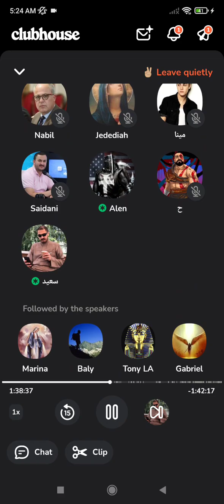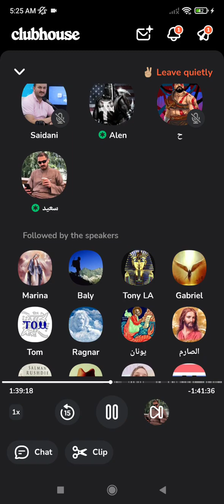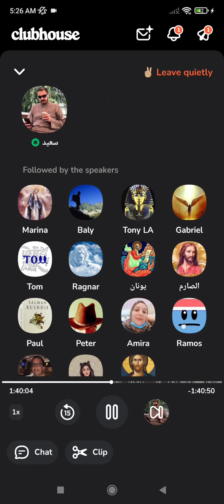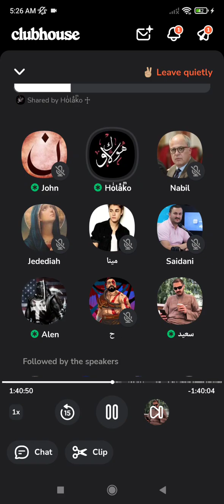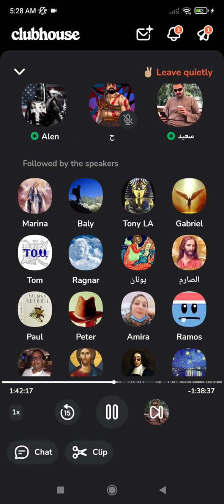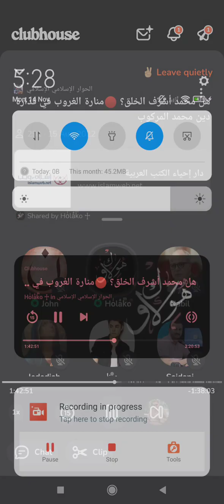تجربة كيفية صناعة الغباء هيا نفسها تجربة صناعة الإسلام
موقع اثبات على الكلوب هوس